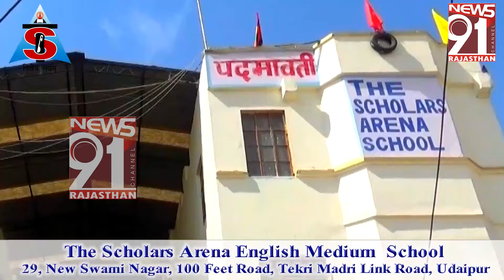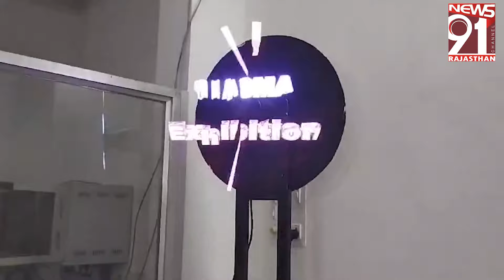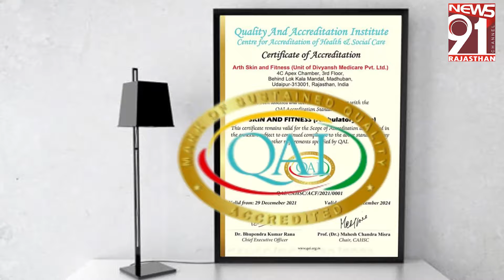गणगौर की प्रस्तुतियों में छोटे कपड़े पहन बालाओं ने लगाये ठुमके, सवालों के घेरे में आयोजक 13_04_24 PT